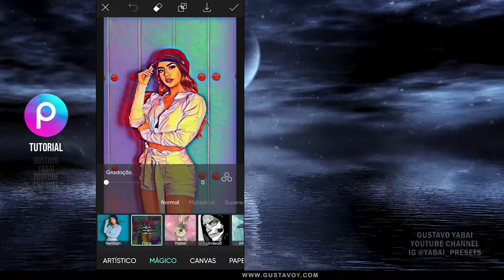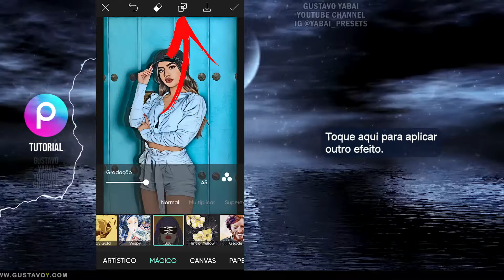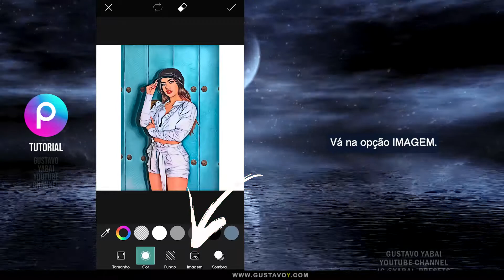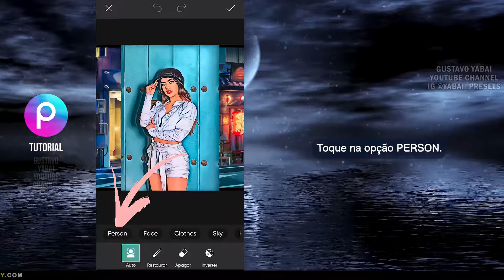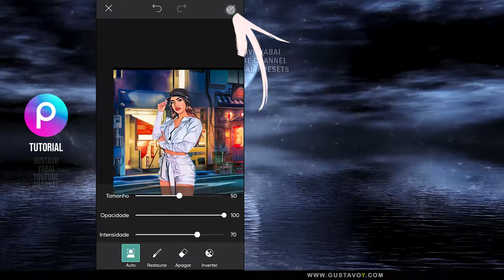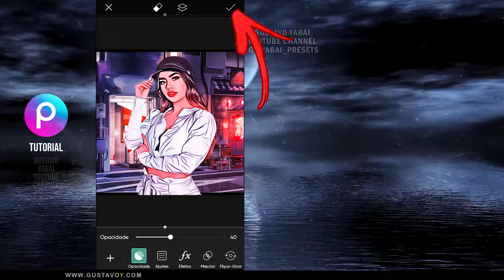Tutorial para transformar sua foto em desenho cartoon | Fundo Anime Arte PicsArt app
Neste vídeo tutorial eu te mostro como transformar foto em desenho no celular, usando diversos recursos do app como filtros e efeitos mágicos; tudo com o aplicativo PicsArt, totalmente gratuito. Este app possui muitas ferramentas que te dão liberdade na hora de fazer suas edições.